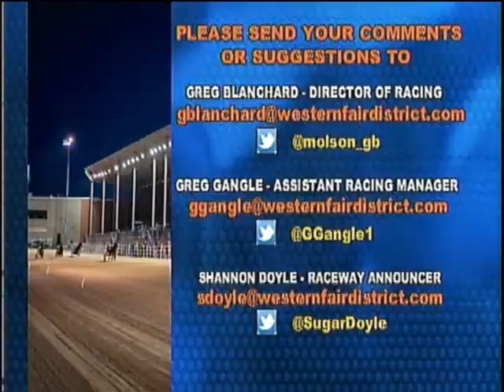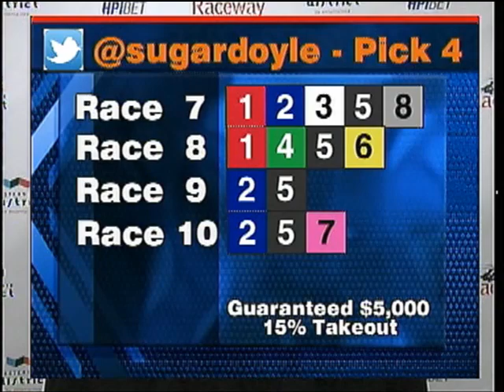Race Day - Wednesday January 9, 2019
Race Day with Announcer "Shannon "Sugar" Doyle